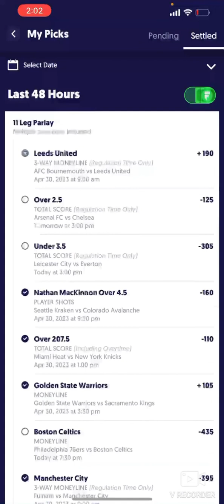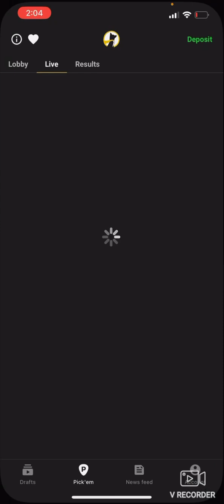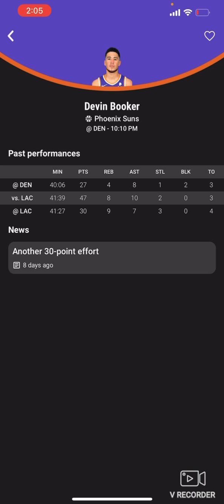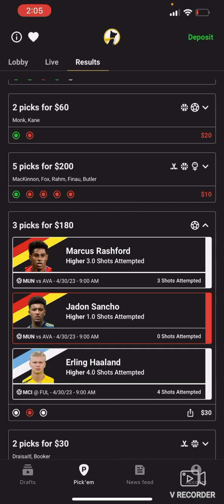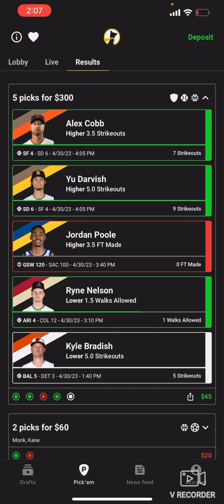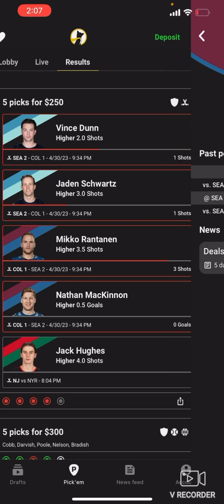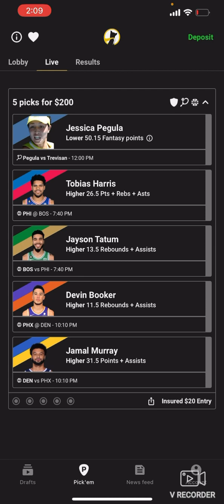NBA PLAYOFFS FAVORITE PROPS FOR TODAY